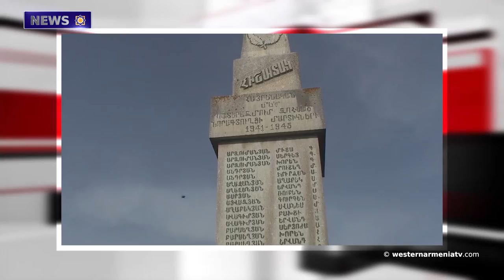News of Western Armenia 12.04.2021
1.The Veterans of Western Armenia as an example
2.The legal monument of the Genocide against Armenians in the Elmadagh Armenian cemetery
3.Peacekeepers restore monuments to victims of the Great Patriotic War in Artsakh
4.The European Parliament to hold a debate on the immediate return of Armenian captives
5.Grigory Karasin highlights OSCE Minsk Group Co-Chairs’ role in NK conflict settlement
6.European Weightlifting Championships: Armenia finish 3rd in medal standings
7.155th birthday anniversary of Vrtanes Papazyan
8․Interview with writer-publicist Mary Barseghyan-Khanjyan